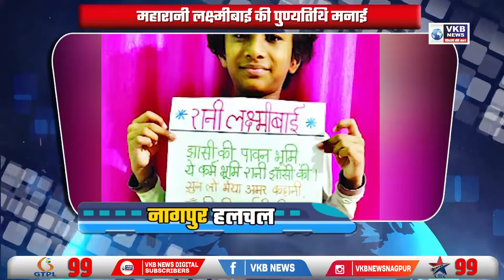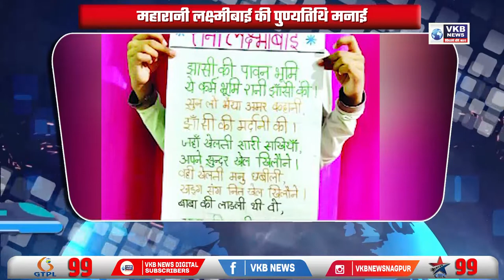नागरिकों ने देखा पुलिस के काम करने का तरीका